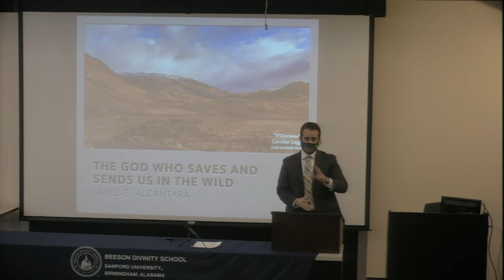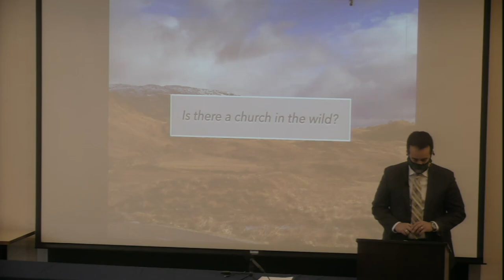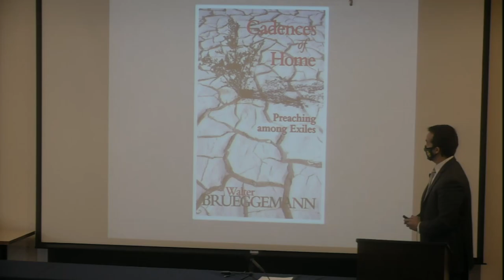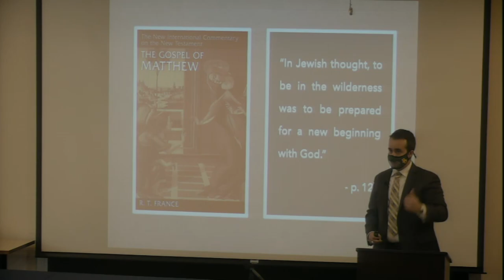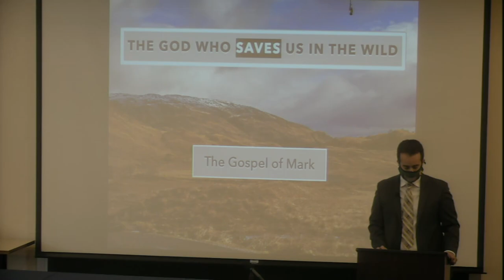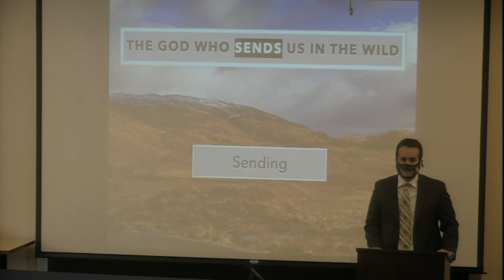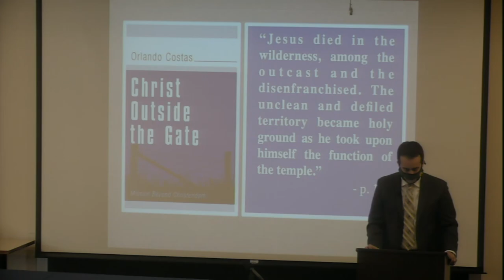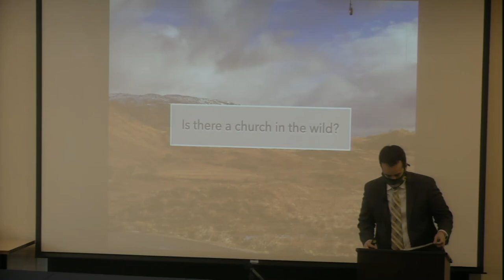Conger Preaching Lectures - "The God Who Saves and Sends Us in the Wild" by Dr. Jared Alcántara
Dr. Jared Alcántara presents his second lecture in the 2021 Conger Preaching Lectures presented by the Robert Smith, Jr. Preaching Institute at Beeson Divinity School, Samford University, Birmingham, AL.